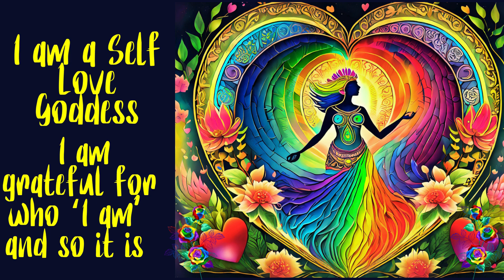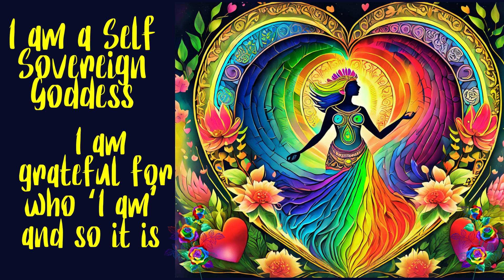Self Love Goddess Affirmative Angeiic Music Meditation with 528 hz (10-08-24)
Self Love Goddess Affirmative
Angeiic Music Meditation with 528 hz
Caring Justice, Spread the Love & Wisdom!